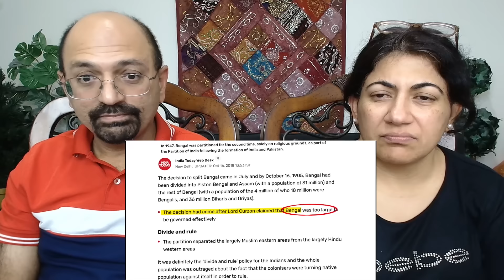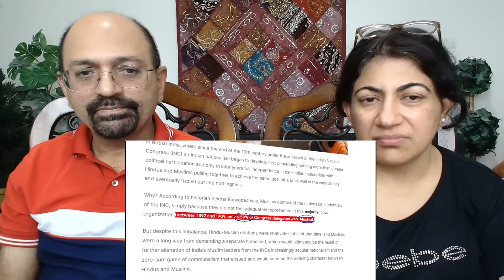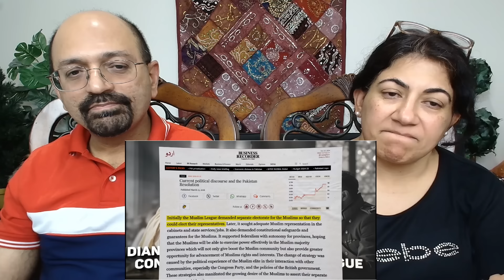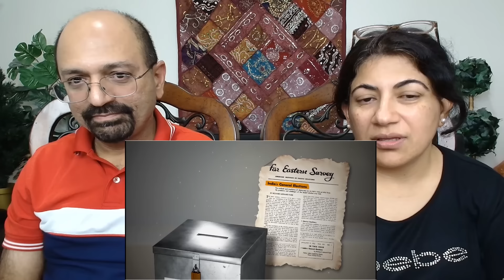India-Pakistan Partition Explained😲 ! Reaction 😡!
Love & Enjoy!

channel_Nitish Rajput